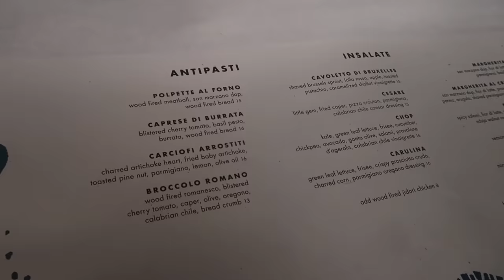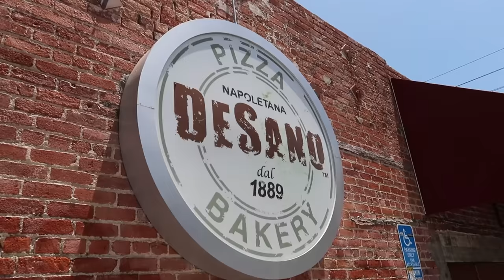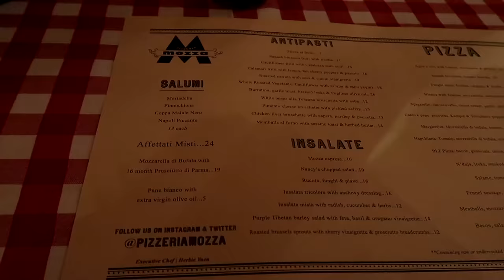We tried the Best Pizza In Los Angeles!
Today Jeff and I are hopping in the car and cruising around the city looking to see who makes the best pizza in all of Los Angeles!